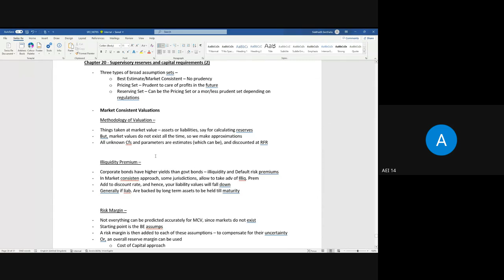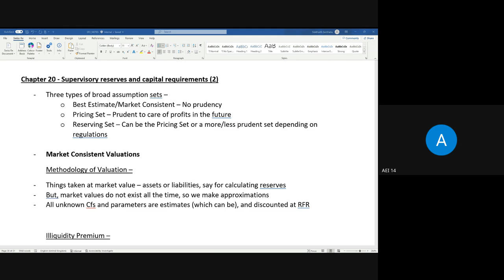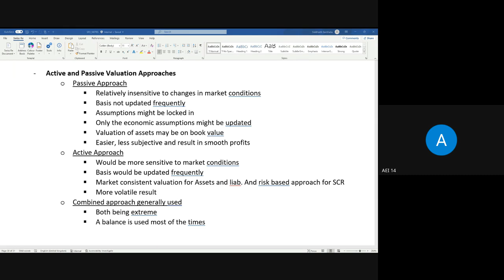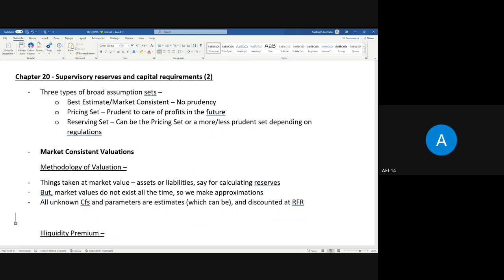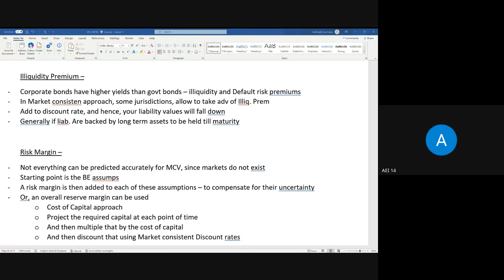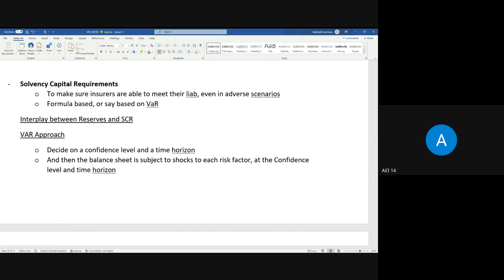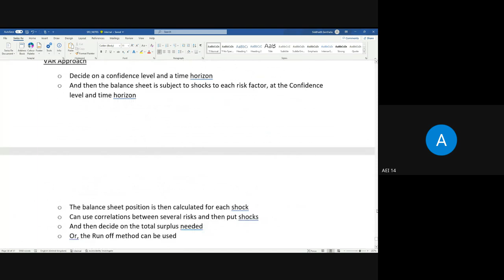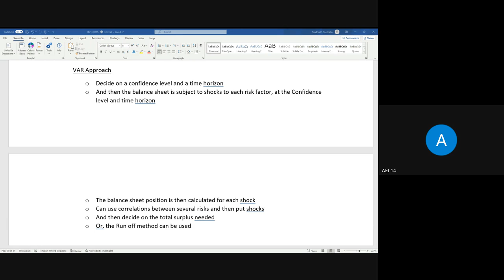Supervisory Reserves And Capital Requirements Class 2 | SP2: Life Insurance Principles | IFoA/IAI